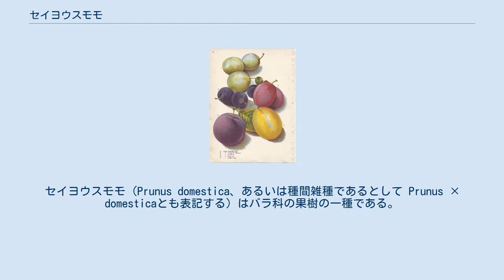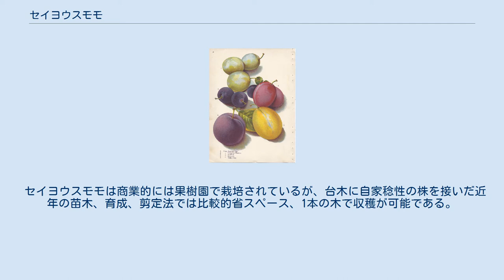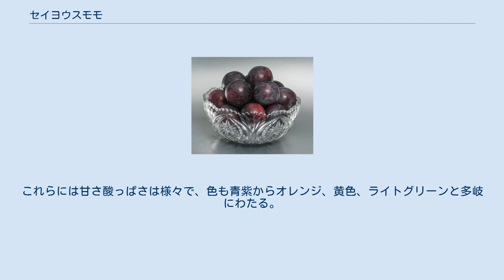セイヨウスモモ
セイヨウスモモ（Prunus domestica、あるいは種間雑種であるとして Prunus × domesticaとも表記する）はバラ科の果樹の一種である。
落葉樹で、英語圏でプラム（plum）として知られる様々な果樹が本種に属しているが、全てではない。
グリーンゲージ、インシチチアスモモは本種の亜種である。
 スピノサスモモ(Prunus spinosa)とミロバランスモモ(Prunus cerasifera)の雑種であると考えられている。
少なくともヨーロッパでは最も多く栽培されているプラム類であり、ほとんどのプルーン（乾燥プラム）は本種の果実から作られている。
 一般的には大型の低木または小高木である。
棘を持つ場合もあり、花期は初春で白い花が咲く。
楕円形または球形の様々な大きさの果実を付けるが、最大でも8 cm程度である。
甘い品種（デザートプラム）が一般的であるが、食べるには砂糖を使って調理する必要のある酸っぱい品種もある。
他の全てのサクラ属の果実と同じように、中心に大きな1つの種があり、一般的にstoneと呼ばれていて、食べる際には取り除かれる。
 セイヨウスモモは商業的には果樹園で栽培されているが、台木に自家稔性の株を接いだ近年の苗木、育成、剪定法では比較的省スペース、1本の木で収穫が可能である。
早期の開花、結実には霜や冷たい風から保護された場所を必要とする。
 果実についてはプラムを参照。
 様々な栽培品種 (1)ｲﾝﾍﾟｱﾙｹｰｼﾞ (2)ﾀﾞﾑｿﾝ (3)ﾛﾝﾊﾞｰﾄﾞ (4)ﾒｲﾅｰﾄﾞ (5)ｲｴﾛｰｴｯｸﾞ 庭木用に様々な栽培品種が選抜されている。
以下に示すのは王立園芸協会のAward of Garden Meritに選出されたものである:- ｸﾞﾘｰﾝｹｰｼﾞ ﾐﾗﾍﾞﾚｽｽﾓﾓ Cullen et al. (1995) は3亜種を認めているが、科学的研究では更なる細分化が好まれる: 雑種間の交雑は容易で、多数の中間的な形態のものが発見されている。
これらには甘さ酸っぱさは様々で、色も青紫からオレンジ、黄色、ライトグリーンと多岐にわたる。